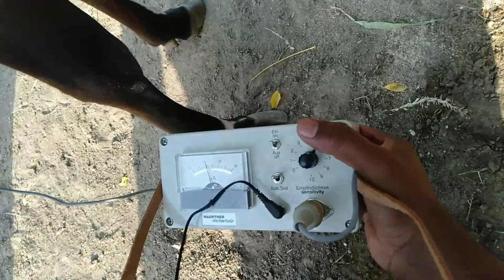Metallic foreign body detection in Cattle and Buffalo ByFerroscope .Dr.Manoj Abhale MVSC-#9422904644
Metallic foreign body detection in cattle and buffalo
by ferroscope.

Dr. Manoj Abhale BVSC MVSC  - #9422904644

It is the Precision instrument is specially for
detecting covered magnetic and nonmagnetic metal
part. Magnetic metal will be found already in large
distances according to their size while non-metallic
metal in bracket copper brass aluminium extra can
be treated very close.
It can be used in cattle and buffalo on field.
Sometimes its very difficult to take large animal to
hospital for xray. It may be fatal to take animal in
Foreign body syndrome (FBS) is a fairly common disease of cattle and buffaloes, especially in the developing countries. This disease is caused by ingestion of indigestible metallic and non-metallic blunt or sharp foreign objects

TRP like cases.